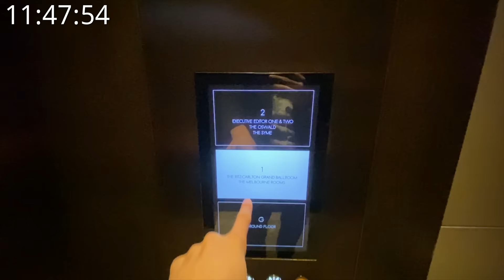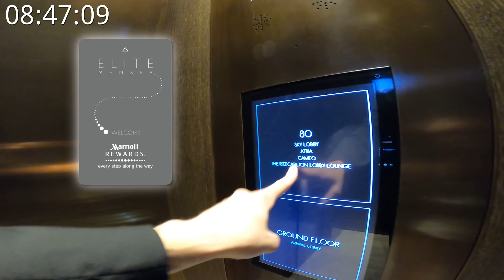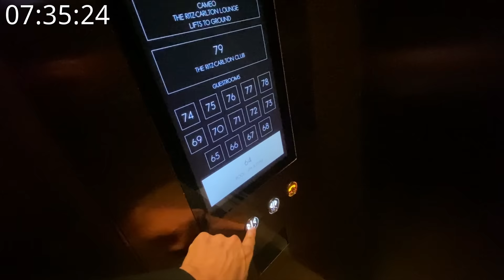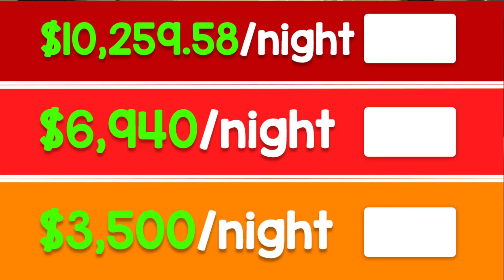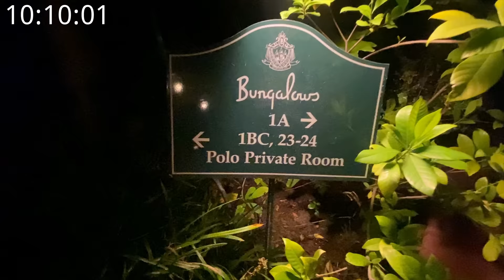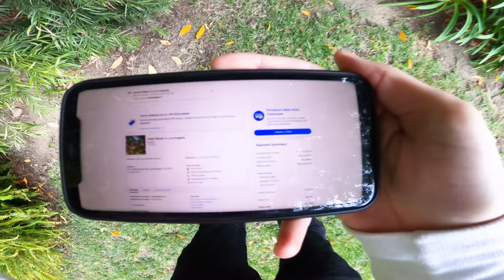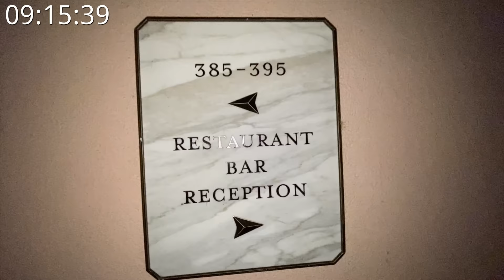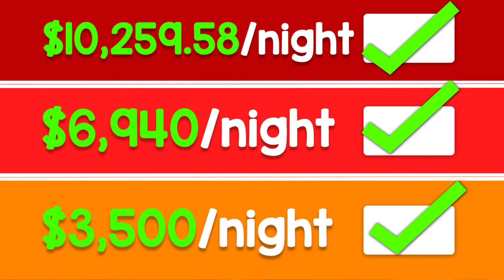I Tried Sneaking In The World’s Richest Hotels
I went to the worlds RICHEST and Most SECURE Hotels In the world and attempted to sneak into every single one and survive for 12 hours...